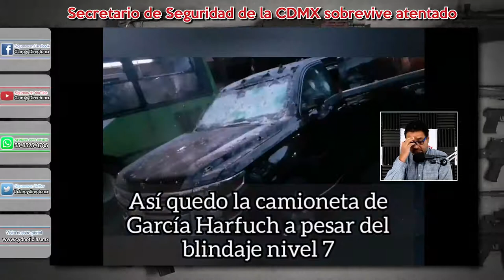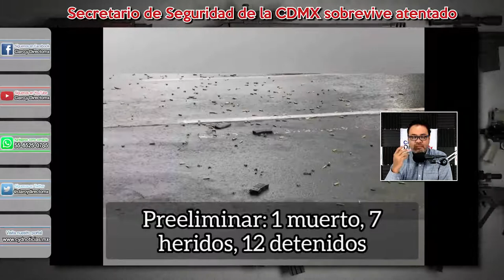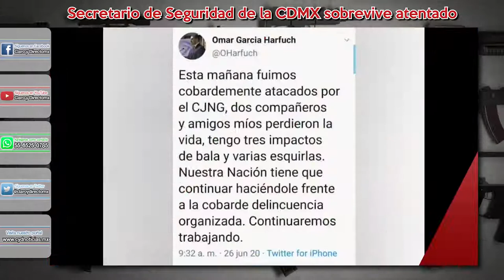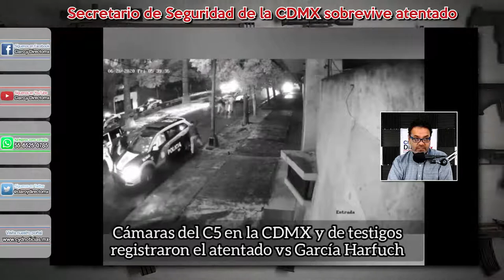En pleno Paseo de la Reforma, atentan vs el Secretario de Seguridad de la CDMX, Omar García Harfuch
La mañana del viernes 26 de Junio , alrededor de las 6:38 de la mañana, el Secretario de Seguridad Ciudadana de la Ciudad de México (CDMX) Omar García Harfuch, sufrió un atentado en plena avenida Paseo de la Reforma.